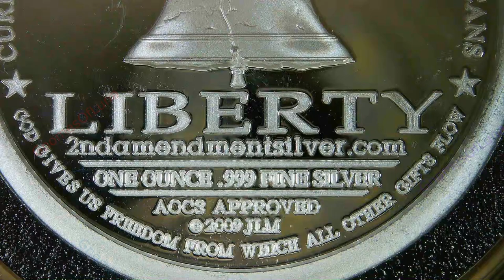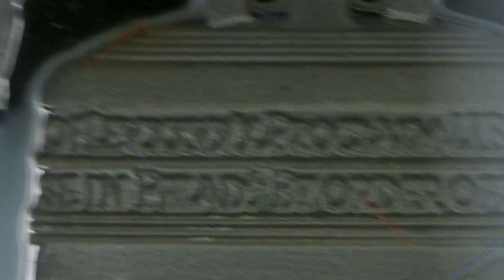50 Sovereign American States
50 Sovereign American States

AOCS Approved One Ounce .999 Fine Silver Art Round